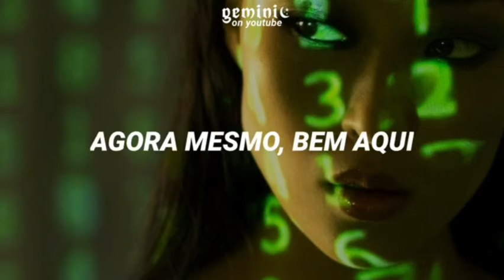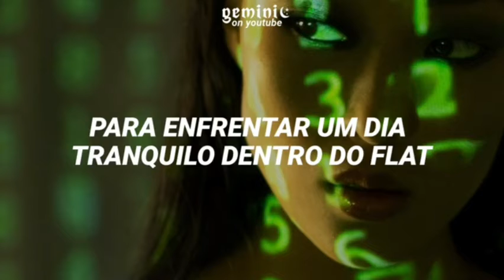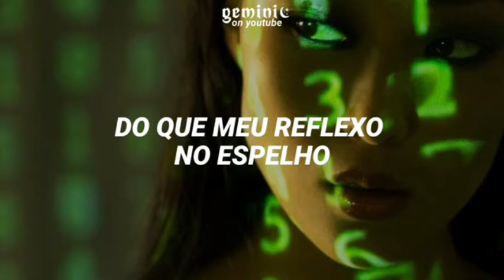aespa - Girls (Tradução/Legendado) [Clipe Oficial]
[Tracklist]
01 Girls
02 도깨비불 (Illusion)
03 Lingo
04 Life's Too Short
05 ICU (쉬어가도 돼)
06 Life's Too Short (English Version)
07 Black Mamba
08 Forever (약속)
09 Dreams Come True